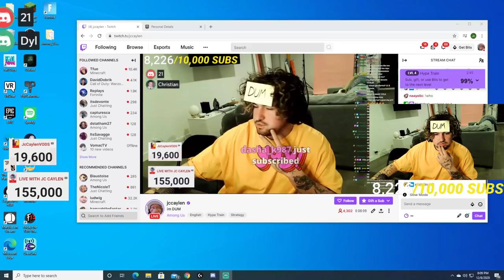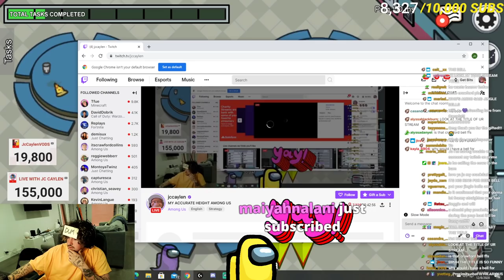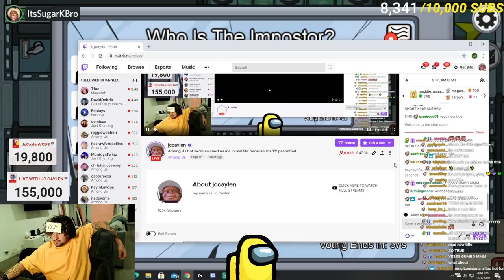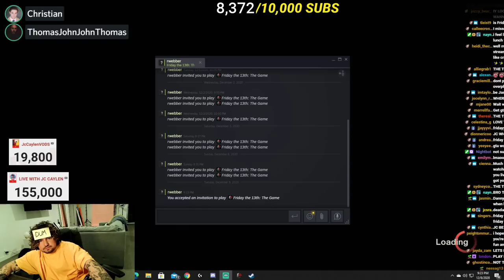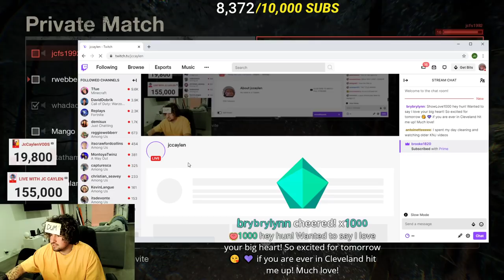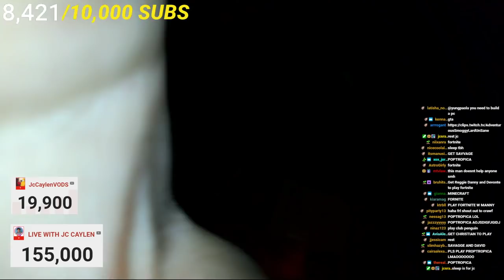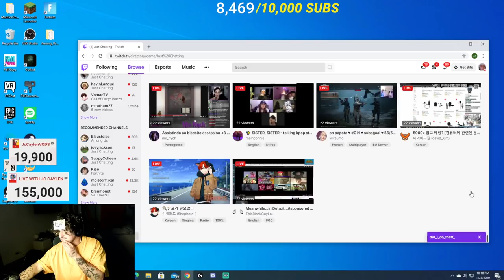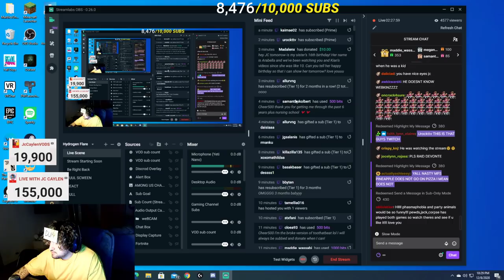Among Us but Mini Crewmates Plays Among Us - Jc Caylen *FULL STREAM*